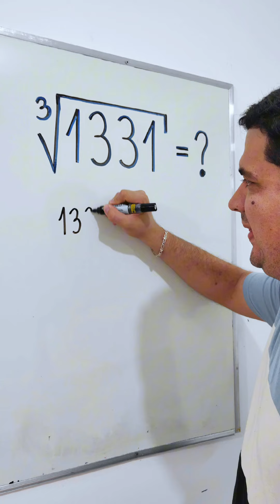Raíz Quadrada de 1331 ♥️ Mr Bean da Matemática ♥️